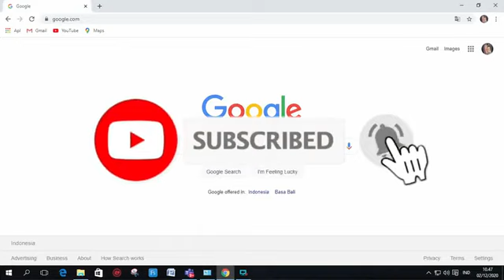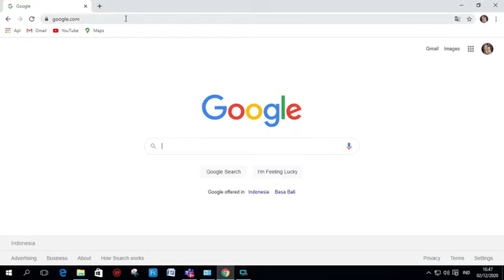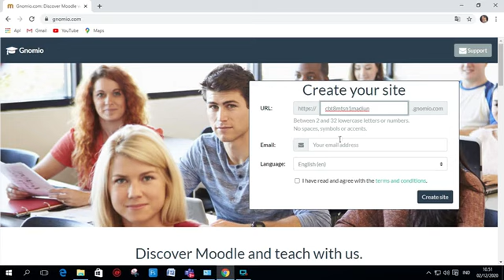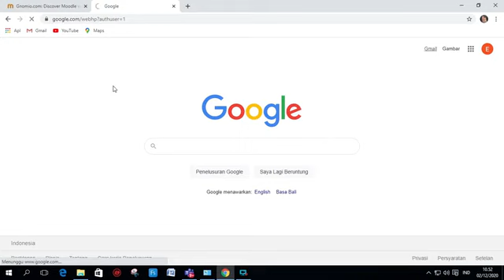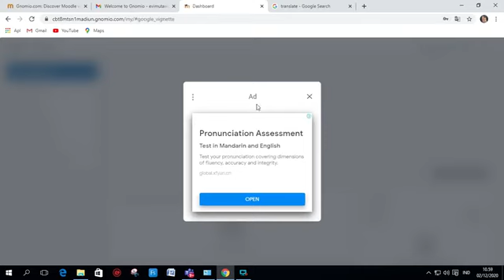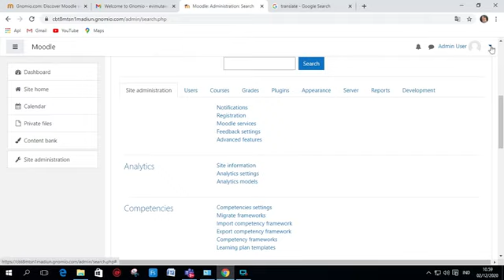Part 1 - Panduan Membuat CBT / Kelas Online Berbasis Moodle